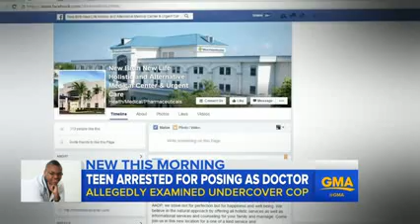Florida Teen Arrested After Allegedly Posing as Doctor